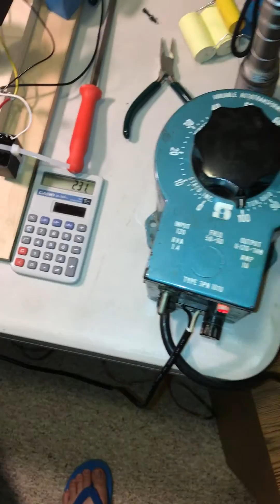45 Direct coupled SE - trial 1c